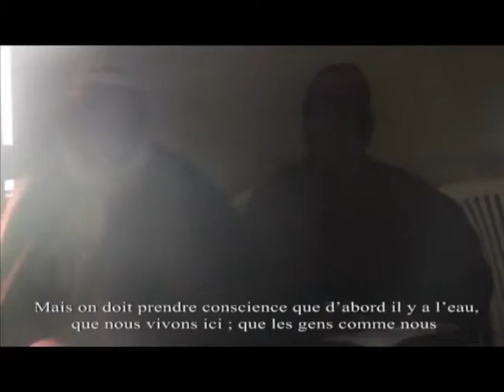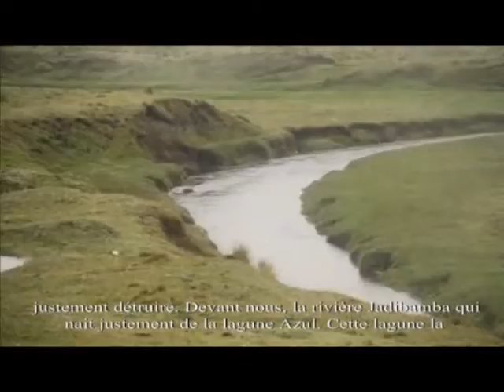Conga no va (Sous-titré en français pour l'activité "le cri de la terre" 3 Juin Montreuil)